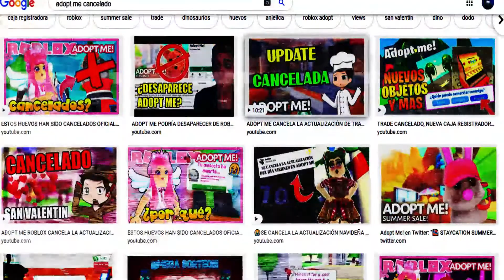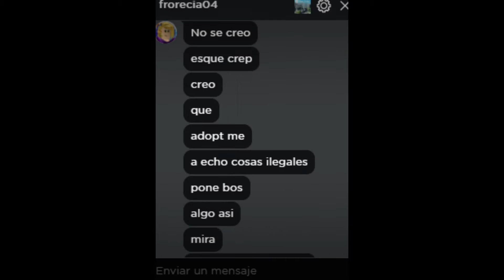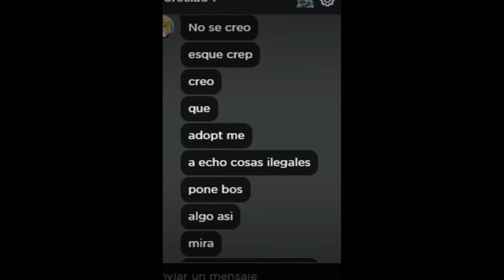Adopt Me! Fue Baneado De ROBLOX LO BORRO PARA SIEMPRE [Explicacion Corta]😭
★▬▬▬▬▬▬▬▬▬▬▬▬▬▬ஜ۩۞۩ஜ▬▬▬▬▬▬▬▬▬▬▬▬▬▬▬▬▬★
✔️░░▒▒▓▓☠️ ⬇️️INFORMACION AQUI⬇️️☠️ ▓▓▒▒░░✔️
★▬▬▬▬▬▬▬▬▬▬▬▬▬▬ஜ۩۞۩ஜ▬▬▬▬▬▬▬▬▬▬▬▬▬▬▬▬▬★

Metas:
100✔️
500✔️
1.000✔️
3.000✔️
5.000❌
7.000❌
10.000❌
20.000❌
50.000❌
100.000❌